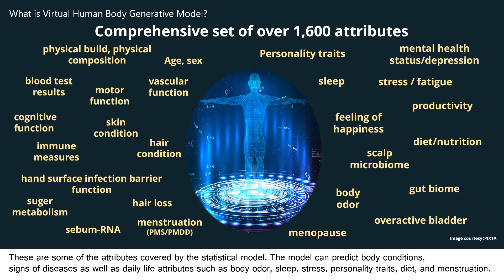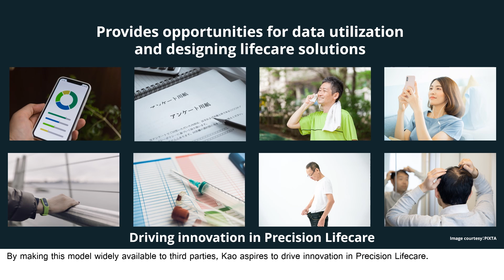Kao Kao| Virtual Human Body Generative Model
Virtual Human Body Generative Model is a statistical model that can estimate a variety of data about an individual’s body, lifestyle, personality, preferences and more.
Kao worked together with Preferred Networks to build the model and plans to provide it to collaborating companies and research institutions through an API.

News Release: Kao and PFN Co-Develop Virtual Human Body Generative Model